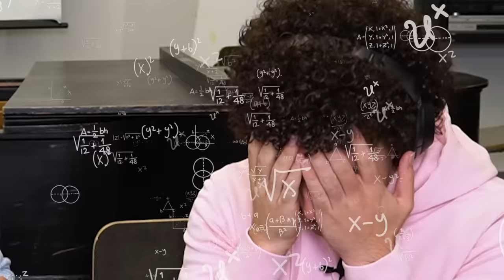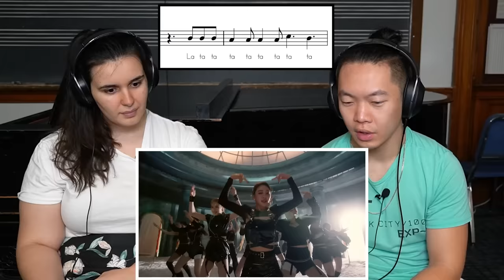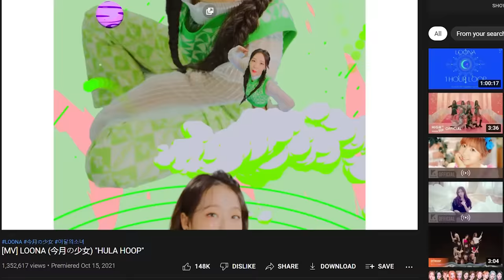Classical & Jazz Musicians React: LOONA 'PTT (Paint The Town)'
Welcome to the 85th reaction video of Season 5 of this series: Classical & Jazz Musicians React to LOONA's 'PTT' MV!

Songs that are currently being voted on or waiting to be voted on by our musician voting panel (or votes are tied akjnfsakjdfn)

Follow the ReacttotheK squad and keep up-to-date with our lives:

🎵 Charlotte:
N/A (she doesn't have any social media accounts)
🎵 Stephen: